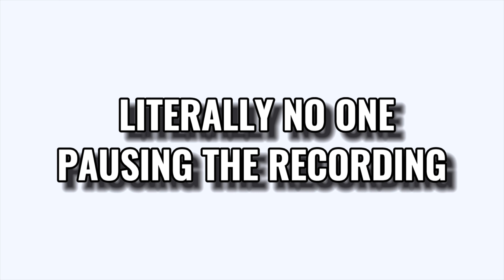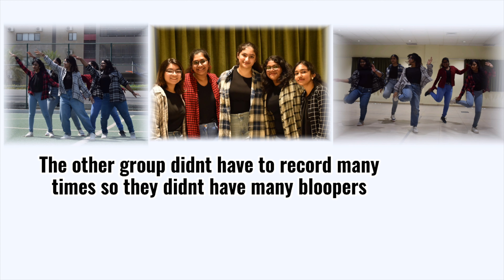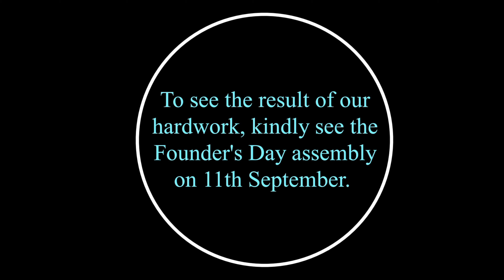FAIPS-DPS Founders Day Assembly 2021 Bloopers Video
After three days of going to school and working hard on this event, we're finally done!! To see the results of our work, click on the link beloww!! ↓